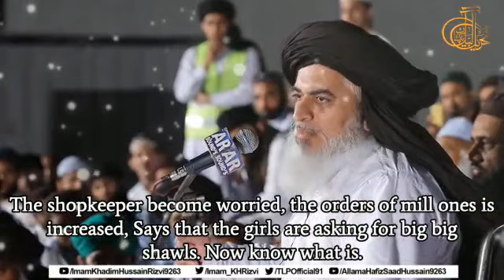Allamah Khadim Hussain Rizvi Sahib |Short Message